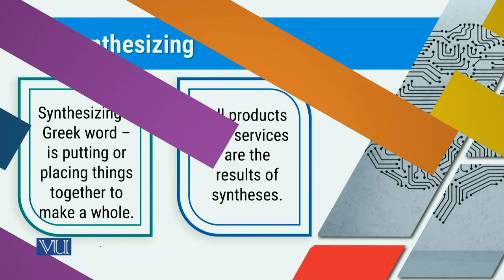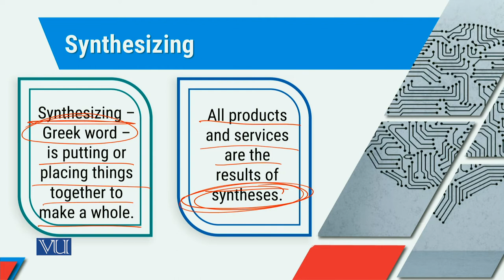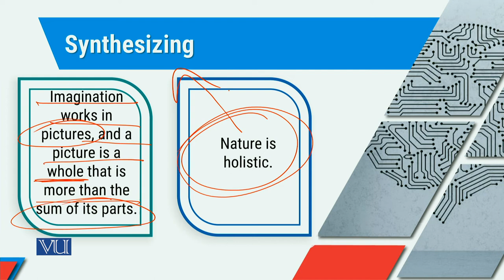MGT714_Topic239 | Leadership, Emotional Intelligence & Decision Making